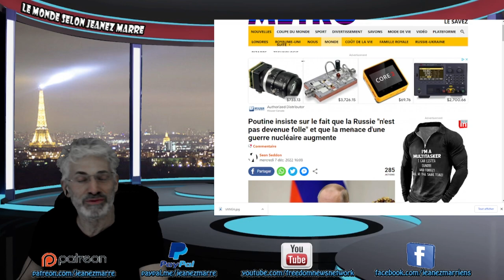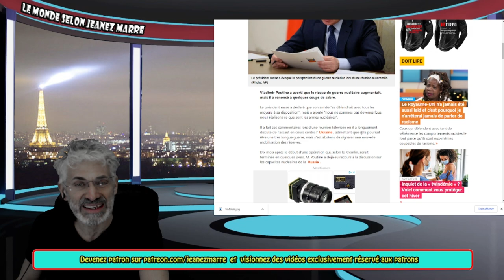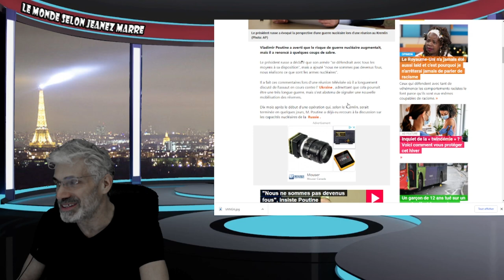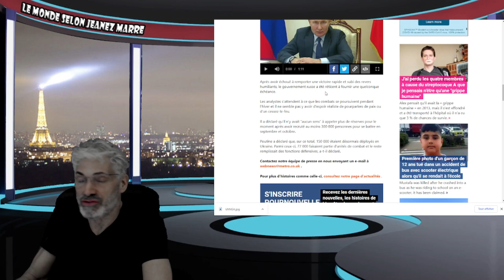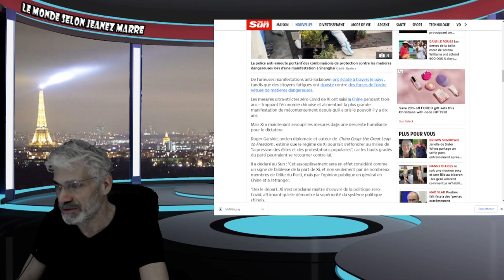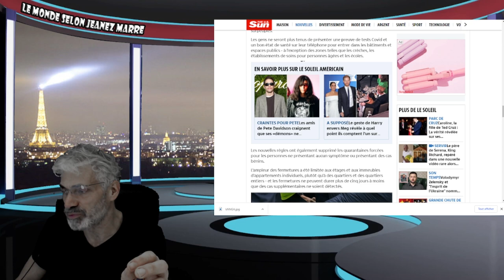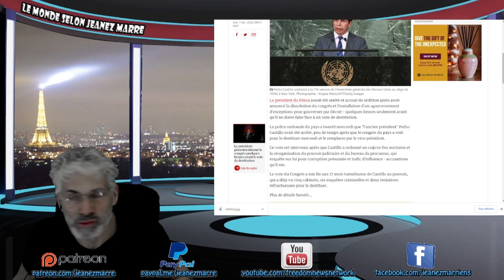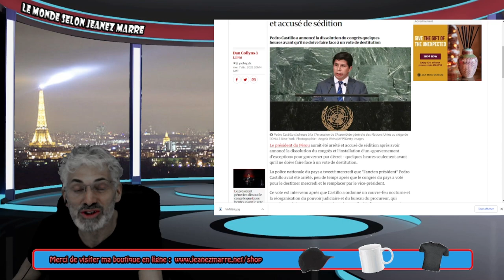C'EST INCROYABLE TOUT CE QUI VIENT DE SE PASSER DANS LES 48 DERNIÈRES HEURES; L'ENFER NOUS ATTEND.